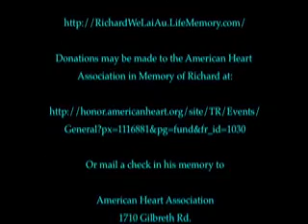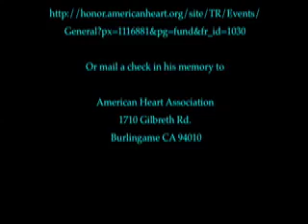Richard WeLai Au 1942-2008 th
This is a video slideshow in memory of Richard WeLai Au, born in Massachusetts July 12, 1942, lived in Downey California, died in California July 12, 2008, of complications from a stroke.

Ronald Eng Young